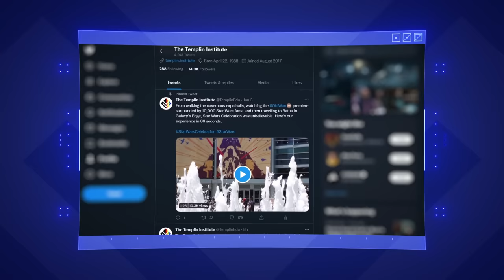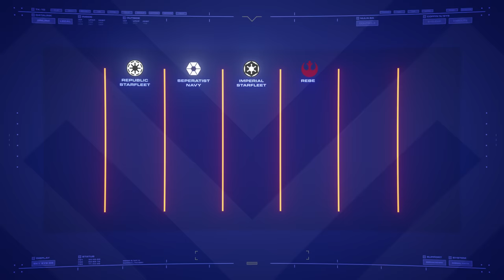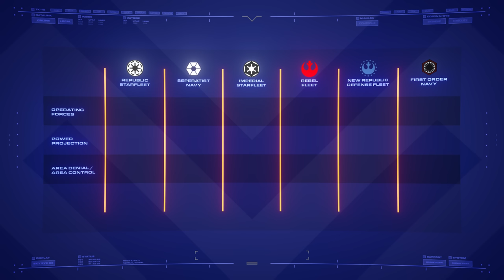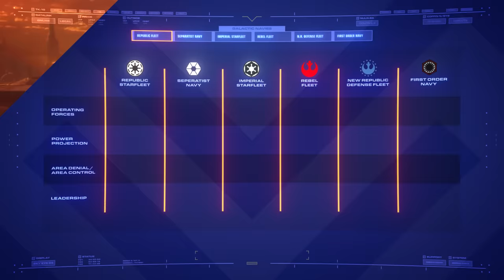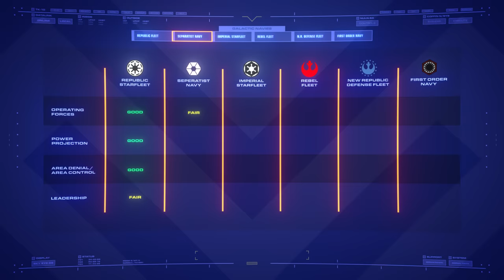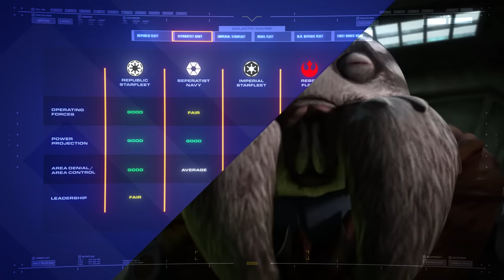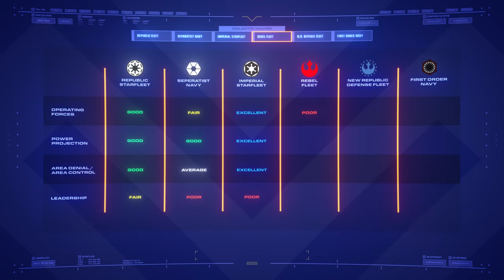Ranking the Galactic Starfleets of Star Wars | Power Projection, Operating Forces, & Leadership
Many powers have attempted to take control of the galaxy, but there rule only extended as far as their starfleets. So which of them possessed the most capable fleet?

00:00 | Introduction
01:49 | The Contenders & Grading Factors
03:52 | The Republic Navy of the Galactic Republic
07:09 | Separatist Navy of the Confederacy of Independent Systems
10:30 | Imperial Starfleet of the Galactic Empire
13:51 | Rebel Fleet of the Alliance to Restore The Republic
16:45 | New Republic Defense Fleet of the New Republic
18:54 | First Order Navy of the First Order
21:07 | Final Rankings

Background music: "Building New Horizons" by Chris Haigh. Used under license from Premiumbeat.com